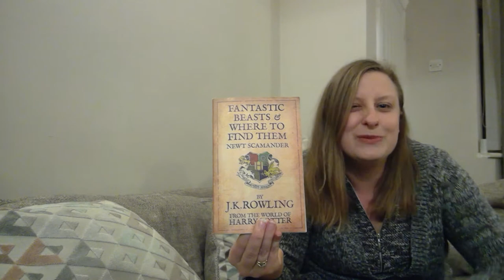Miss Wetton reads -Fantastic beasts and where to find them - Amington Heath Primary School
Story time with Miss Wetton
Fantastic Beasts and Where to Find them by JK Rowling